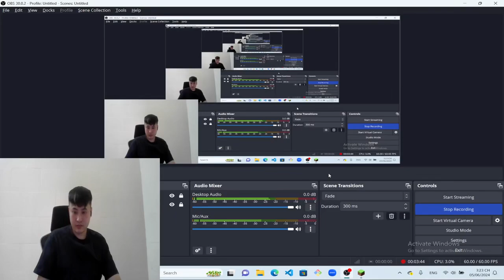longnguyen1| Khám phá thế giới phép thuật và học cách sử dụng sức mạnh kỳ diệu